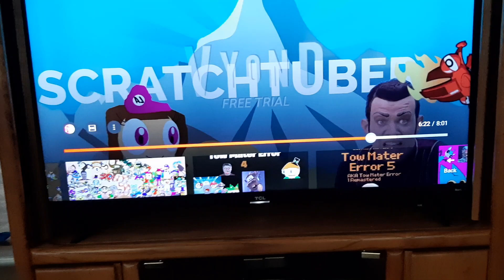sparta memes part 2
he is too wide.